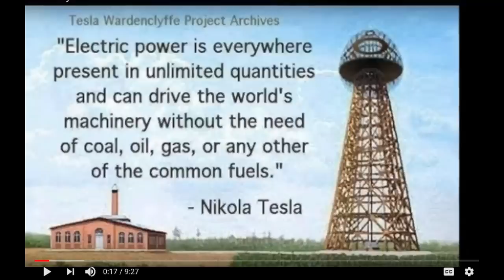the world from above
*This channel is not paid by any third party to promote anything*

JonLevi Coffee (unavailable)
Jon Levi Collection (First 172 Videos)